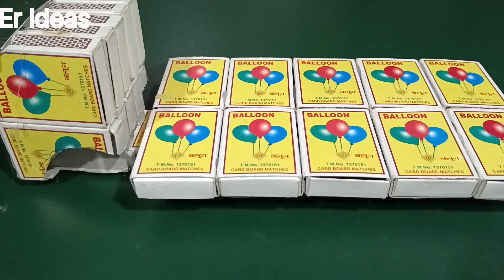Scince project [ Matchbox Track] dc track india tranding scinceproject matchbox@Erideas1